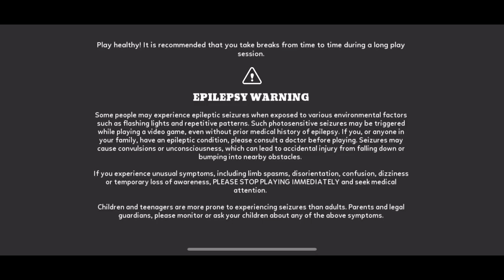Disney’s Magic Kingdoms Part 12: Defeating Maleficent! Part 1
So I didn’t know this event was going cause I was working and atm I got to try and do whatever I can to defeat her.